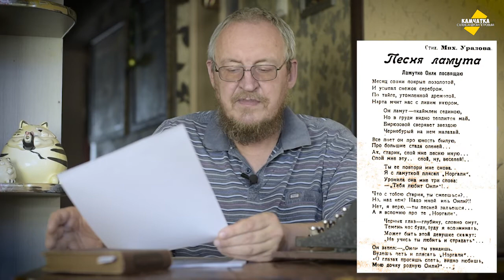«НОРГАЛИ» И ПЕСНЯ КАМЧАТСКОГО ЛАМУТА О ЛЮБВИ ♥ ВЛОГ № 57, 27 ЯНВАРЯ 2021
«Всё поёт он про юность былую, про большие стада оленéй» — так почти сто лет назад поэт Михаила Уралов представлял себе быт северных народов Камчатки…